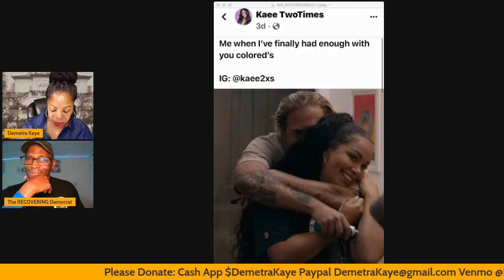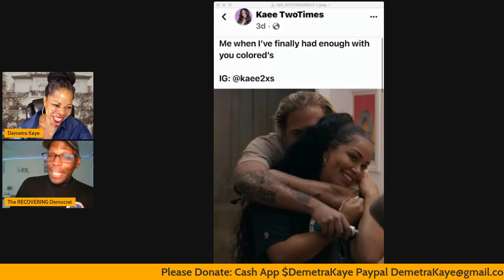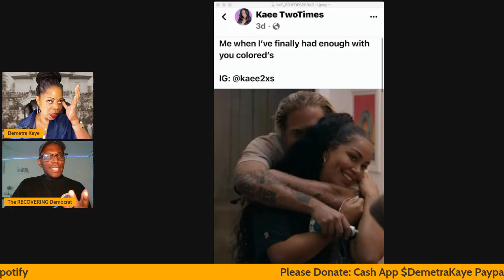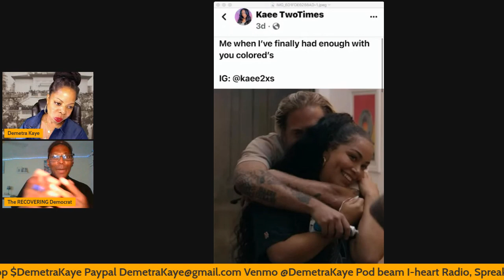'You People' Got Some Sistas Wanting 'Brad'/A Brothas Wants An 'Impressionable' Woman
Demetra and Donovan discussion the Netflix movie 'You People' regarding some Sista's wanting a relationship like Lauren London and Jonah Hill. A Brotha goes viral for saying he wants an 'impressionable' woman. We also play 'Tonight's Conversation' Date Night Edition.